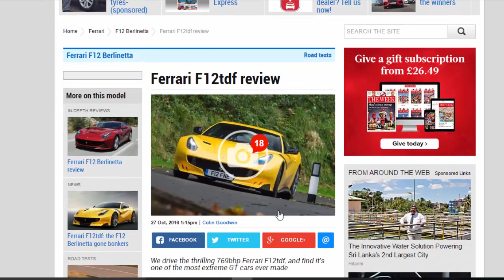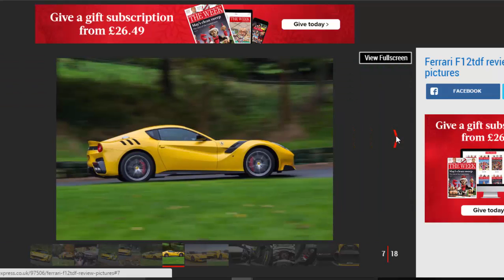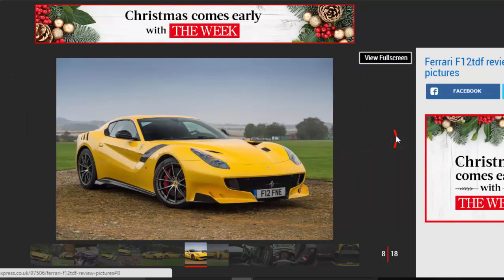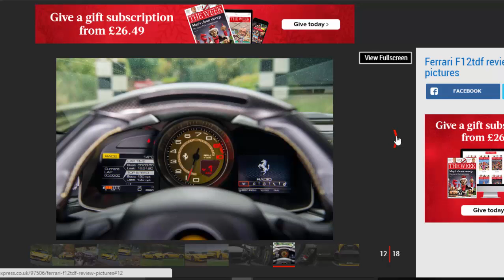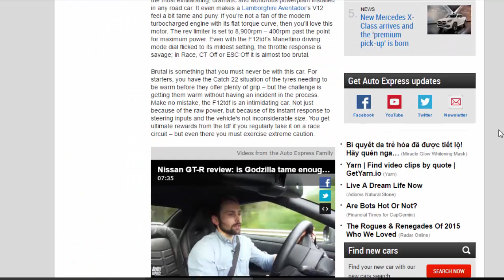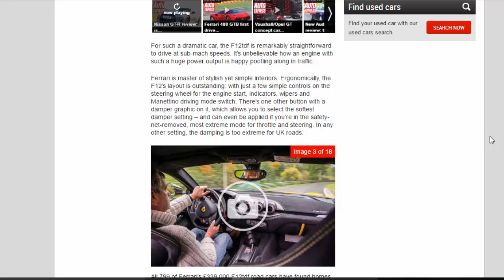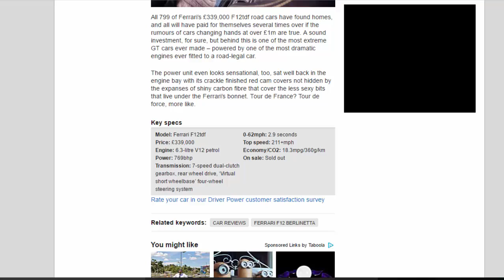Read Newspaper - Ferrari F12tdf Review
Read newspaper:
Ferrari F12tdf review
Source: autoexpress.co.uk